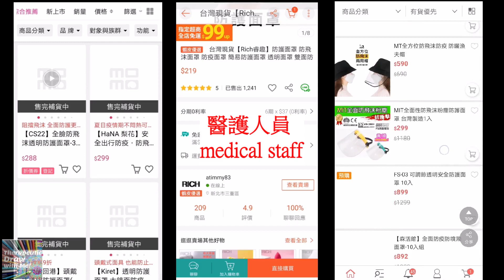2021【DIY防疫面罩】[零成本][30秒就能做好]新冠疫情嚴峻,戴上面罩多一層保障,再也不怕買不到,買貴,到貨慢|多做幾片送給家人朋友醫務人員等| 勤洗手|帶口罩,面罩|保持社交距離|台灣加油!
DIY防疫面罩 diyfaceshield covid-19

DIY 防疫面罩
0:00 Intro about DIY faceshiled (前言)
0:23 Prepare material and tools (準備: 材料與工具)
0:57 Step 1 Cut the L-shaped folder (步驟1 將L型文件夾裁開)
1:46 Step 2 Measurement  (步驟2:測量)
3:36 Step 3 Put the glasses into the L line folder (步驟三 眼鏡套進L夾)
4:03 Step 4 Turn the glasses around (步驟四 將眼鏡轉過來)
4:33 Show time (熊寶寶展示防護面罩)

台灣COVID-19疫情在一週內突然升溫
本土疫情、社區感染連環爆
連日破百確診搞得人心惶惶
病毒傳染途徑為眼睛 鼻子 嘴巴
因此需要出門該怎麼把風險降到最低？
只要30秒就能完成的極簡風防護面罩
看完視頻立刻動手做做看

自己做防護面罩可以送給家人 醫護人員
或有需要的人
或是教朋友或其他人做防護面罩
或是跟我一樣想買
買不到
到貨太久
價格太貴
片尾時 特地邀請 神秘嘉賓
為我們展示防護面罩
材料與工具
L型文件夾
眼鏡 刀片 簽字筆 尺

步驟一 將L型文件夾裁開
裁開後一分為二 就可以做兩片防護面罩

步驟二 測量
將眼鏡寬度衡量並用筆畫線作記號
以L型文件夾寬度一半為中心線
將眼鏡中間對齊中心線
測量L型文件夾與眼鏡頂端距離約4到5公分
將眼鏡兩邊畫直線約2公分
將藍色直線割開

步驟三 將眼鏡套進L行文件夾
再將眼鏡推到底

步驟四 將眼鏡轉過來
Taiwan's COVID-19 epidemic suddenly rises within a week
A series of outbreaks of local epidemics and community infections
Over 100 diagnoses in the past few days have caused panic
The virus is transmitted through the eyes, nose, and mouth.
Therefore, how to minimize the risk when you need to go out?
Minimalist wind protection mask that can be completed in just 30 seconds
Do it immediately after watching the video

You can give it to your family and medical staff if you make your own protective mask
Or someone in need
Or teach friends or other people to make protective masks
Or want to buy like me
Can't buy
Arrived too long
too expensive
At the end of the film, specially invited mysterious guests
Show us the protective mask

L-shaped folder
Glasses blade signature pen ruler

Step 1 Cut the L-shaped folder
After cutting it into two, you can make two protective masks.

Step two measurement
Measure the width of the glasses and mark with a stroke line
Take half of the width of the L-shaped folder as the center line
Align the center of the glasses to the center line
Measure the distance between the L-shaped folder and the top of the glasses about 4 to 5 cm
Draw a straight line about 2 cm on both sides of the glasses
Cut the blue straight line apart

Step 3 Put the glasses into the L line folder
Push the glasses to the end

Step 4 Turn the glasses around

Want to buy but expensive
5 days to 10 days arrival
Finally found a way to do it on the Internet
Very important
Look carefully!

Your subscription is my biggest motivation for making movies!
Everyone must take good care of the epidemic! Wash your hands frequently, wear a mask, and maintain social distancing!